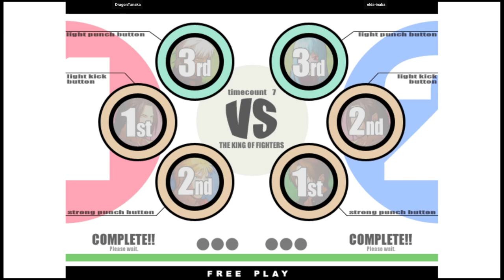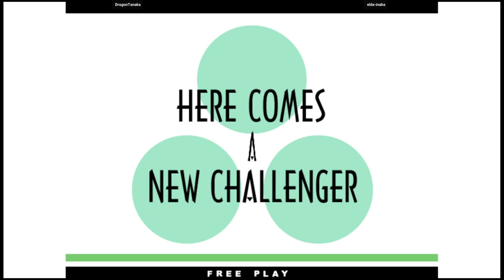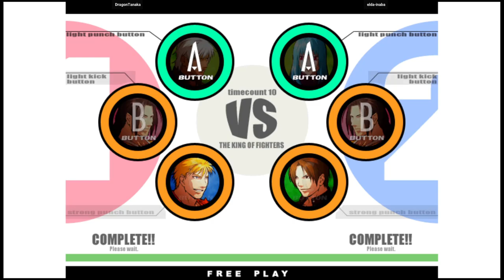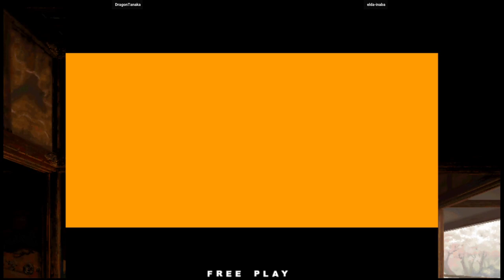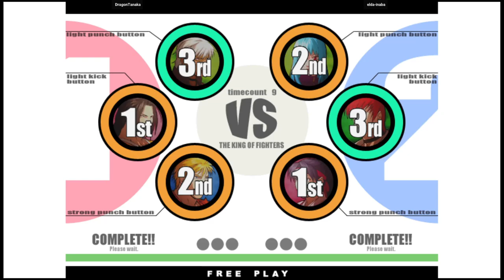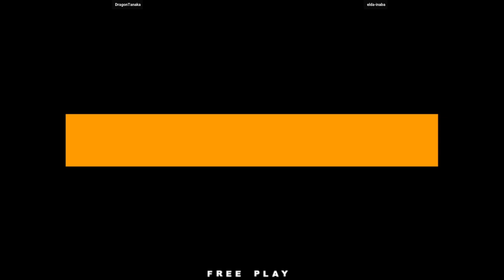KOF XI 🕹 DragonTanaka VS elda-inaba | 🇯🇵🇯🇵 ザ・キング・オブ・ファイターズ XI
3/10/2023, 10:42:04 PM